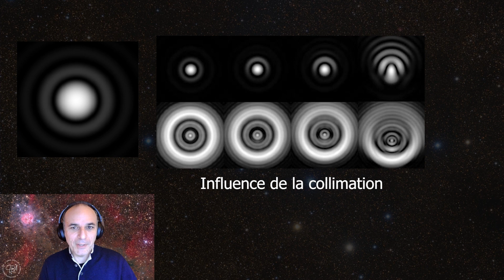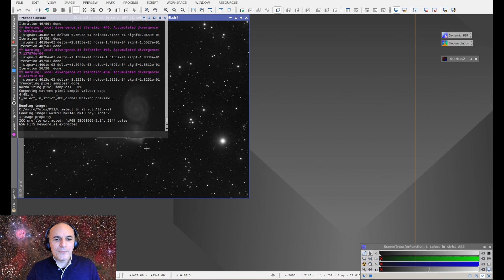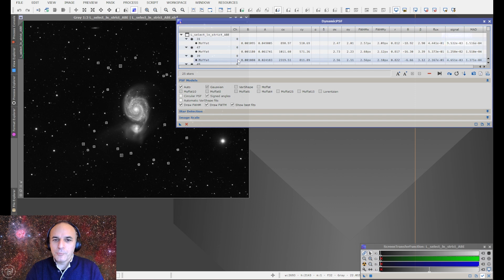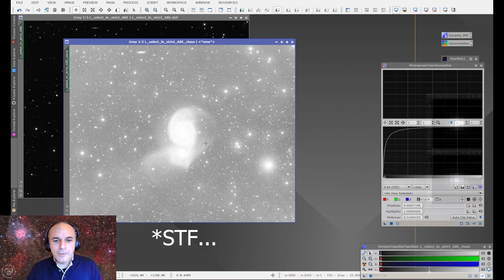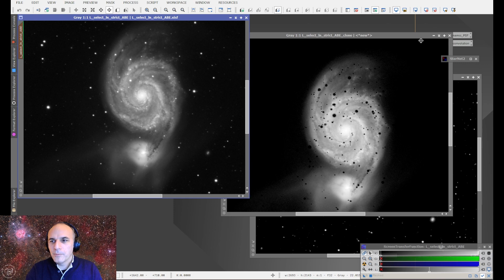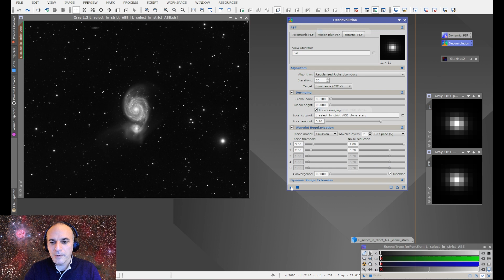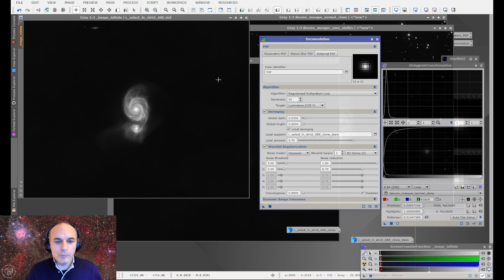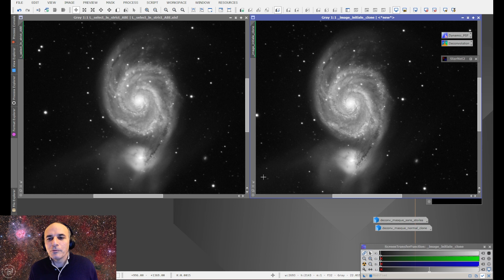Tuto astrophoto #8 - La déconvolution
Dans cette vidéo, on va aborder une étape parfois redoutée des débutants (mais pas que...) : la déconvolution, ses principes et son application (sur l'image linéaire).

Il est important de bien comprendre ce qu'on fait à cette étape, mais ce tuto retient une approche plus simple que la déconvolution "traditionnelle" en excluant largement les étoiles du process, et en présentant une méthode "starless" beaucoup plus rapide à mettre en œuvre :

- Intro (00:00)
- Principe et intérêt de la déconvolution (01:56)
- Un exemple en planétaire (06:50)
- Intégrer ou pas les étoiles ? (11:47)
- Modélisation manuelle de la PSF (16:10)
- Modélisation automatique de la PSF (28:24)
- Création des masques (33:44)
- Déconvolution "classique" (47:00)
- Déconvolution "starless" (01:10:49)
- Comparaisons et conclusion (01:14:34)

Plus de contenus dédiés à l'astrophotographie et à l'astronomie sur mon site Photon Millenium

Merci pour vos commentaires et réactions ! :)

Crédits : © Jean-Baptiste Auroux - 2023

Musiques :
"Сinematic Intro 22" by TaigaSoundProd